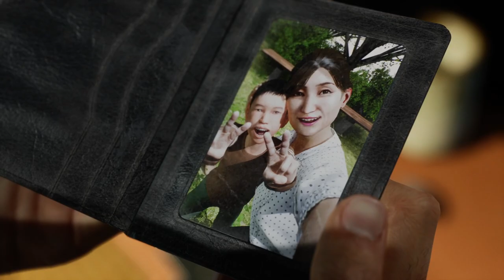Ghostwire Tokyo Chapter 2 Part 3 - Guy gets merc'd in the Bathroom by a ghost!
Let play Ghostwire Tokyo with me iTonbo!

Thank you for checking out the Cool Kids Corner (Dubbed by my oldest two kids). We like to play all kinds of games here, from FPS, RPG, Horror, to goofy VR.

For Raze energy drinks, USE CODE: iTonbo

☆*: .｡. o(≧▽≦)o .｡.:*☆

I just know we are going to have a good time!